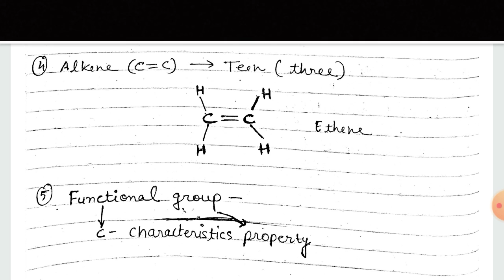Carbon and its compound | chapter-4th | 10th science tricks |Hindi